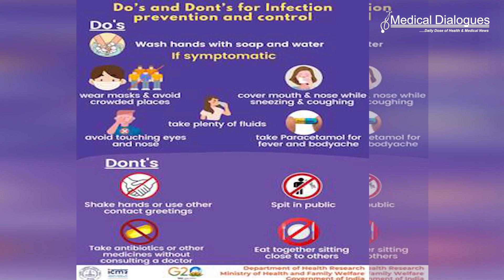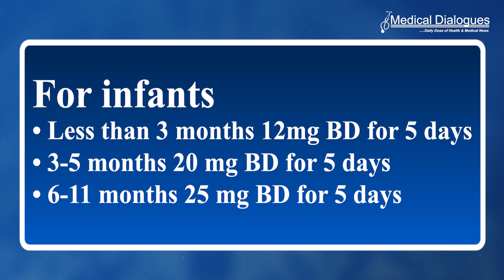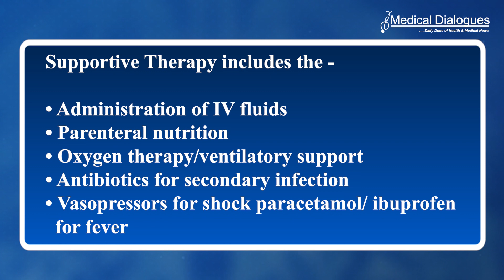Clinical Management Protocol for Seasonal Influenza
Keeping the seasonal virus influenza situation in mind the union health ministry is closely monitoring the situation in various States/UTs through the Integrated Disease Surveillance Programme
(IDSP) network on a real-time basis. Young children and old age persons with co-morbidities are the most vulnerable groups in the context of seasonal influenza. So far, 6 dead in India, cases reported in Karnataka, Haryana, and Punjab.

If we talk about drugs and logistics
Oseltamivir is the recommended drug for treatment and the dosage for treatment is determined by
the weight of the patient.